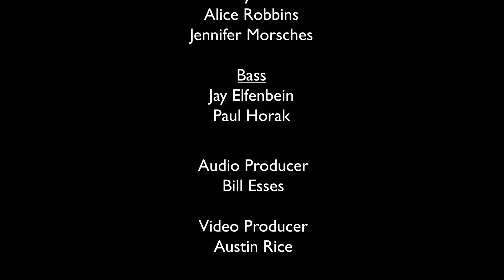Juno Singles: Eugene Uman - Struggle for Optimism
During the COVID pandemic, Juno Orchestra commissioned four composers to craft a 10-15 minute work for string orchestra. In this episode, we feature Eugene Uman. Juno Singles is a rolling four-part, collaborative project, including music creation, orchestral interpretation, acrobatic response, and (finally) a full-blown, in person event: Getting Back Together!

Based in Brattleboro, Vermont, Juno Orchestra is a multi-year musical exploration that engages top-flight area musicians and curious audiences. Juno creates space and time for an expert chamber orchestra to explore and present compelling known and perhaps unknown works for small orchestra.

If you like what you see here, and on other Juno Singles videos, please join the collaborative spirit with your contribution. Costs are real and your support will power us forward!

Juno Singles Online Series
This video is one part of the Juno Singles project. The project will release premiers bi-weekly on Fridays at 7 p.m. on the following dates:

FOUR: July 30, Eugene Uman, Struggle for Optimism, Juno Orchestra
FIVE: August 13, Nimble Arts response to Derrik Jordan's work
SIX: August 27, Nimble Arts response Robbie Merfeld's work
SEVEN: Sept 10, Nimble Arts response to Dana Maiben's work
EIGHT: Sept 24, Nimble Arts response to Eugene Uman's work

Juno Orchestra
Zon Eastes, music director

Violin I
Kathy Andrew, Allyson Michal, Hanna Zhdan, Greg Diehl, Marcia Lehninger
Violin II
David Horak, Moby Pearson, Michelle Liechti, Heather Sommerlad
Viola
Marcia Cassidy, Anya Shemetyeva, Barbara Wright
Cello
Tim Merton, Alice Robbins, Jennifer Morsches
Bass
Jay Elfenbein, Paul Horak